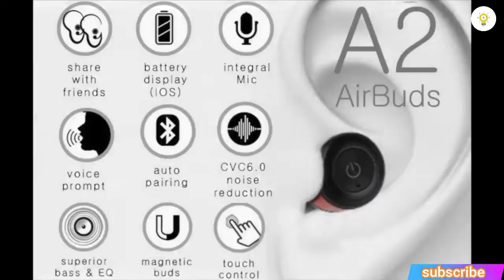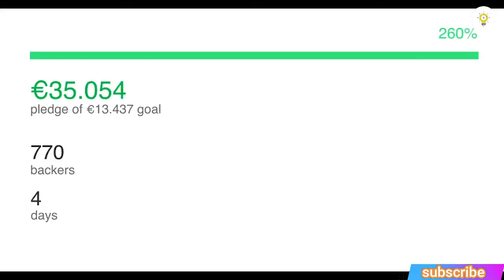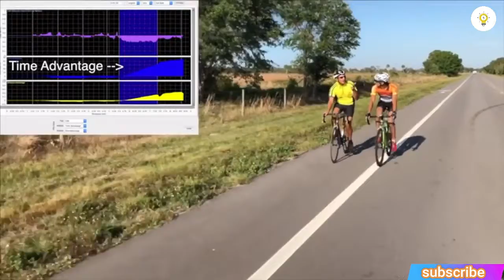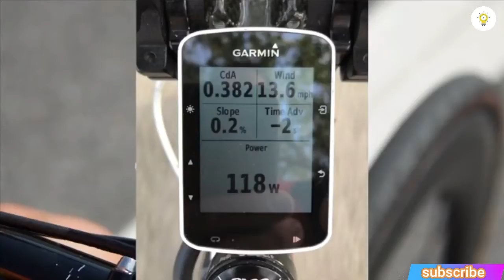5 AMAZING Inventions You MUST SEE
5 AMAZING Inventions...!

An invention is a unique or novel device, method, composition or process. The invention process is a process within an overall engineering and product development process. It may be an improvement upon a machine or product or a new process for creating an object or a result. An invention that achieves a completely unique function or result may be a radical breakthrough. Such works are novel and not obvious to others skilled in the same field. An inventor may be taking a big step toward success or failure.

Some inventions can be patented. A patent legally protects the intellectual property rights of the inventor and legally recognizes that a claimed invention is actually an invention. The rules and requirements for patenting an invention vary by country and the process of obtaining a patent is often expensive.

Our weekly dose of fun and interesting science is newly updated.
We will show you the most incredible gadgets and inventions on the market, be ready to have you mind blow.

Created by:
Rehman Asif

House 1,Street 25 Gulberg 2 Main Market Lahore ,Punjab,Pakistan